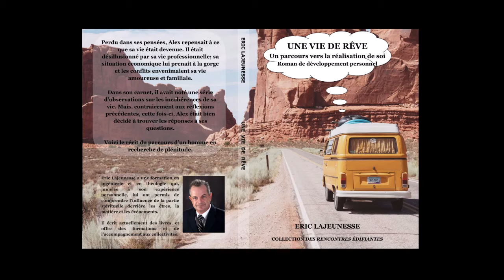Eric Lajeunesse Une vie de rêve Roman 13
Perdu dans ses pensées, Alex repensait à ce que sa vie était devenue. Il était désillusionné par sa vie professionnelle; sa situation économique lui prenait à la gorge et les conflits envenimaient sa vie amoureuse et familiale.

Dans son carnet, il avait noté une série d’observations sur les incohérences de sa vie. Mais, contrairement aux réflexions précédentes, cette fois-ci, Alex était bien décidé à trouver les réponses à ses questions.

Voici le récit du parcours d’un homme en recherche de plénitude.